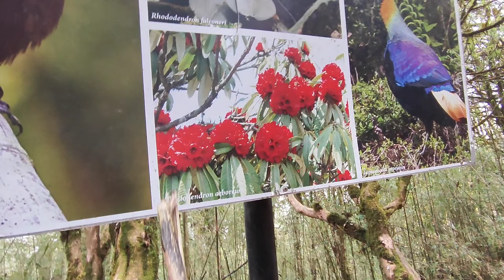Nimdup Lepcha!! Off to BARSEY WEST SIKKIM with RDS FAMILY👪 💐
Bato nai bhulyo hami 😁😁🤣🤣😵‍💫😵‍💫